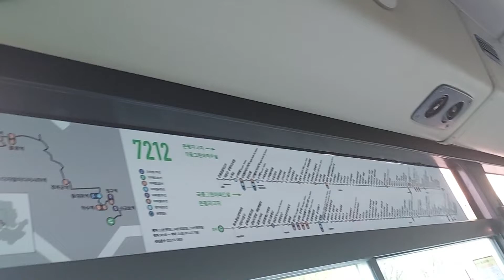선진운수사 지선버스 7212번 불광역,불광1동주민센터 안내방송